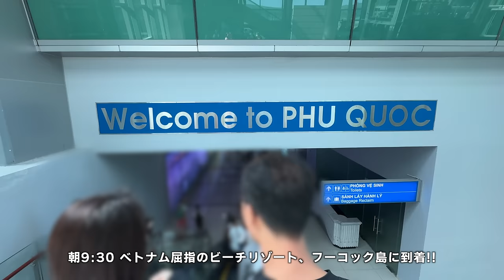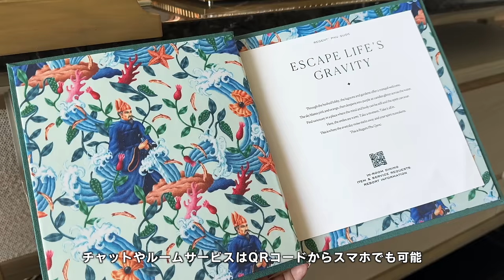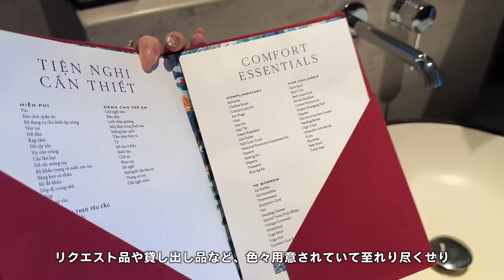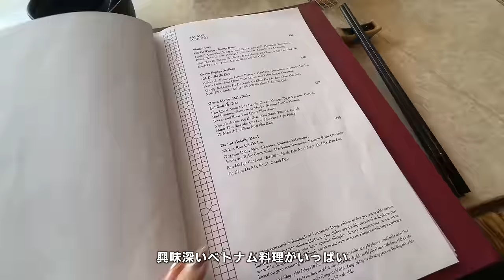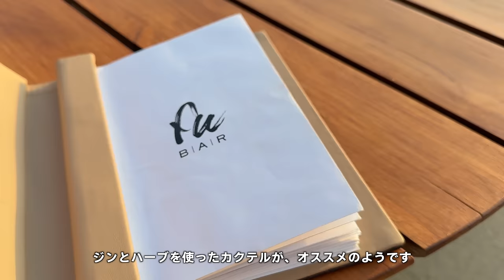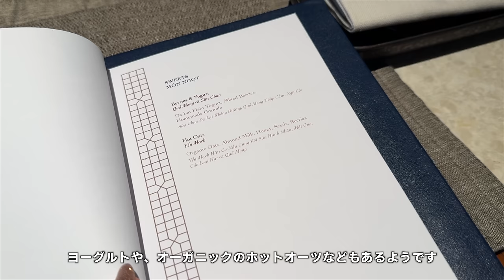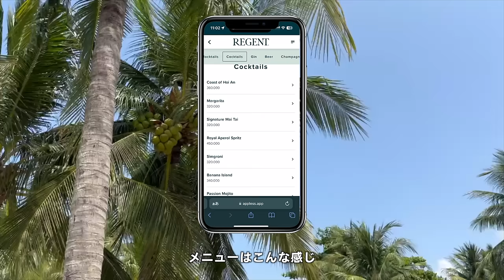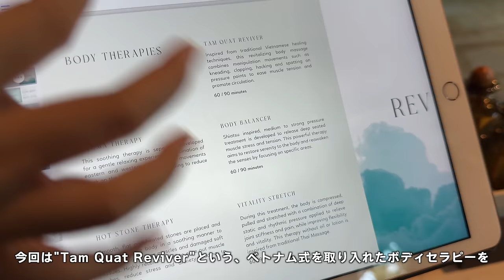【ホテル宿泊記】今注目のベトナムフーコック、究極の異世界リゾート「リージェントフーコック」スカイプールヴィラに滞在する大人の休日【REGENT PHU QUOC, Vietnam】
※リージェントフーコックに撮影協力を頂いております

こんにちは☺️
大人の休日CHのリリです。
今回は海外ホテル編✈️🇹🇼
今、世界中から注目を集めているという
ベトナムのリゾート、フーコック島へと旅をし
そちらで異世界ラグジュアリーと呼ばれているホテル
"REGENT PHU QUOC"に滞在しました。
詳しいルームツアーや美しいリゾート内の様子
朝食、ディナー、そしてプールやビーチ、SPAなど
夢のようなリゾート体験をしてきました。
こちらを訪れるためだけに
フーコック島へ行く価値があると思います!! オススメです✨

また、HoteLuxのとってもお得なキャンペーンを用意していただいたので
年会費がネックで試せずにいた方
ゴールデンウィークなどに向けて旅行を検討中の方など
是非この機会に、試してみることをオススメします✈️

💎リージェントフーコックX 大人の休日CH💎
　　　期間限定無料入会キャンペーン

1．プロモーションコード「REGENT」で３ヶ月間のElite会員を無料でお試し入会いただけます。
2．本キャンペーンはゲスト会員のみご利用いただけます。Elite以上の会員は利用対象外となります。
4．年会費でご入会される場合、別途プロモーションコード「LILY」でUS150ドルの割引でご入会いただけます。

Regent Phu Quoc X 大人の休日 CH】
Get a Complimentary 3-month HoteLux Elite Membership
2.This campaign is only available to Guest Members.
3.A 30USD voucher for REGENT Phu Quoc will be credited to your account, valid for 3 months.

富國島麗晶酒店X大人の休日限期促銷！
賺取您的免費HoteLux Elite會籍！

1. 入會時輸入優惠代碼“REGENT”可免費獲取3個月有效的HoteLux Elite會籍資格。
2. 本活動僅限Guest會員參加。Elite及以上會員恕無法參加活動。
3. 入會同時將可以獲取30美金的富國島麗晶酒店優惠券一張，有效期3個月。
4. 亦可以使用優惠代碼“LILY”享受150美金折扣獲得1年有效的HoteLux Elite會籍。

【HoteLuxとは？】
HoteLuxは、ラグジュアリーホテル予約に特化した完全会員制アプリ。
HoteLuxのElite会員になると
世界中で提携している約4000軒の高級ホテルで
様々な特典を楽しむことができます♪

• ご滞在中の朝食無料（2名様まで）
• 最大100ドル分の館内利用券付き（一部のホテル）
• 部屋のアップグレード（空室状況により）
• アーリーチェックイン・レイトチェックアウト（空室状況により）
• ホテルからのウェルカムアメニティ

→POINT
•HoteLuxポイントとホテルロイヤリティプログラム、両方積算可能
•HoteLuxだけの期間限定の特別宿泊プランがある
•特に海外のホテルに強い

0:00 opening
1:40 arrive
2:28 check-in
4:25 room tour
16:20 lunch
21:05 sunset (rooftop bar FU)
23:10 dinner
25:45 day 2
26:30 breakfast
29:50 pool
32:00 beach
33:20 lunch (ocean club)
35:20 experlence (sound bath)
36:28 spa
39:08 dinner (rice market)
40:50 day 3
41:00 breakfast (breakfast box)
42:00 check-out
42:48 leave the island